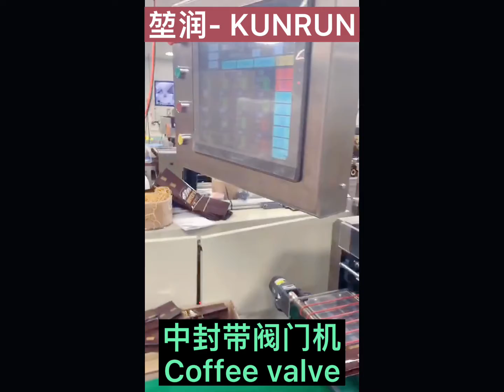Four sides sealing with bottom punch bag making machine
Feature:

Center sealing bag
Four side sealing bag
Center sealing with side gusset bag

Speed:100-200shots/min

Control by 3 servo motors and PLC control system

Option:

Coffee valve applicator machine
Bottom punch of 4 sides sealing
3 sides sealing with zip
Gusset stand up with zip
Camera cut for round corner pouch